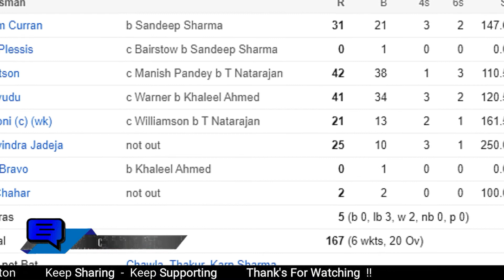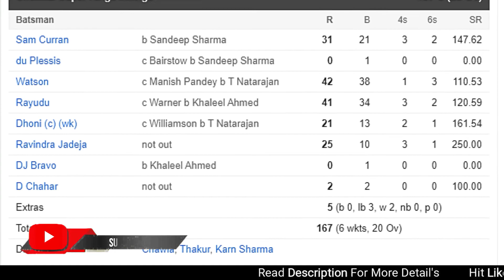MS Dhoni ने लगाया IPL 2020 का सबसे बड़ा छक्का, 102 Meter, Dhoni 102M Long Six vs SRH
CSK vs SRH IPL 2020: MS Dhoni Longest Six against SRH, MS Dhoni 102M Long Six vs SRH, Dhoni Batting

Quick News Channel:
क्विक न्यूज हिंदी वेब न्‍यूज चैनल है । ये चैनल राजनीति, मनोरंजन, बॉलीवुड, व्यापार और खेल में नवीनतम समाचारों को शामिल करता है।

Quick News is a Hindi web news channel. The channel covers the latest news in politics, entertainment, Bollywood, business and sports.